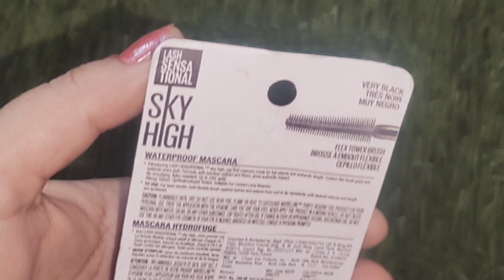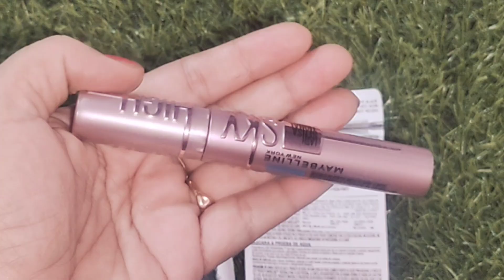Lash Sensation Sky High Waterproof Mascara Review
Hey my friends ,aap ka swagat hai.Aaj ke
video mein Maybelline high sky mascara ka review dene ga rahi hu. Please mere video per last tak bane

लम्बाई और विशाल काजल - स्काई हाई काजल आपकी पलकों में असीम लंबाई और पूर्ण मात्रा जोड़कर दो काजल का काम करता है।

एक्सक्लूसिव वैंड - मेबेलिन लैश सेंसेशनल स्काई हाई मस्कारा में एक विशेष फ्लेक्स टॉवर ब्रश है। यह आपके लैश को समान रूप से कोट करता है, जिससे आपको पूर्ण दिखने वाली लैश मिलती है।

हल्का और वाटरप्रूफ फॉर्मुला - Maybelline स्काई हाई मस्करा बांस के अर्क और फाइबर से जुड़ा हुआ है जो फॉर्मूला को सुपर हल्का बनाता है। यह एक वाटरप्रूफ काजल भी है जो पूरे दिन रहता है और इसे बिफेस्ड मेकअप रिमूवर का उपयोग करके आसानी से हटाया जा सकता है।

तीव्र ब्लैक मस्करा- द स्काई हाई वाटरप्रूफ काजल वेरी ब्लैक में उपलब्ध है।

हर किसी के लिए उपयुक्त - लैश सेंसेशनल स्काई हाई मस्करा एलर्जी का परीक्षण किया जाता है, और नेत्र विज्ञान का परीक्षण किया जाता है। यह संवेदनशील आंखों और लेंस से संपर्क करने वाले लोगों के लिए भी उपयुक्त है।